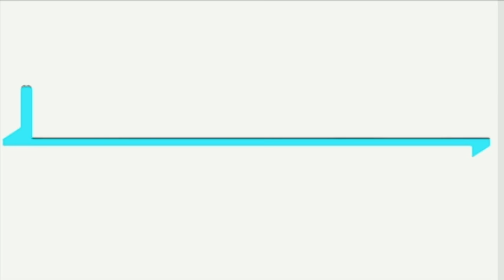How to lay a strong turf cricket pitch ?क्रिकेट पिच कैसे बनाये ? .Turf wicket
How to lay a strong turf cricket pitch / how to make cricket pitch?cricket pitch making.क्रिकेट पिच कैसे .बनाये ? कैसे क्रिकेट पिचों पर काम कर रहे हैं.कैसे करें टर्फ क्रिकेट पिच
पेशेवर पिच परामर्श के लिए शिवकुमार को कॉल करें
cricket coaching.
how to prepare cricket pitch
how to make cricket ground
academy cricket practice
cricket ground
pitch kaise banate hain
under 12 cricket practice
cricket class
cricket coaching for kids
cricket practice
how make cricket pitch
how to make a pitch of cricket
cricket academy
cricket pitch kaise banaen
how is cricket pitch made
how to cricket pitch ready
how to make a cricket pitch at home
cricket club training
how to make a pitch
how to make pitch
international cricket pitch making
make cricket pitch
academy cricket
cricket academy practice
cricket pitch length
cricket pitch making in tamil
cricket turf pitch making
how to make cricket pitch in tamil
peach kaise banaen
pitch banane ka tarika
turf cricket
turf wicket making
wicket banane ka tarika
chhote bacche ka cricket
cricket
cricket academy in chennai
cricket academy practice match
cricket classes
cricket club
cricket coach training
cricket coaching batting
cricket coaching centre
cricket coaching tamil
cricket ground kaise banaye
cricket ground pitch
cricket pitch banane ka tarika
cricket pitch kaise banaya jata hai
cricket selection
how a cricket pitch is made
how pitch is made
how to create cricket pitch
how to make pitch at home
how to play cover drive
het me cricket pitch kaise banaye
kids cricket
stadium kaise banta hai
à¤•à¥  à¤°à¤¿à¤•à¥‡à¤Ÿ à¤ªà¤¿à¤š à¤•à¥ˆà¤¸à¥‡ à¤¬à¤¨à¤¾à¤  à¤‚
academy training
astro turf cricket pitch
boost camp cricket training
cement pitch cricket
club
cover drive cricket
cricket academy video
cricket akademi
cricket clubs
cricket coach
cricket coaching in tamil
cricket cricket kit
cricket drills for kids
cricket ground measurement
cricket ground size
cricket pitch construction
cricket pitch mat
cricket practice academy
cricket school
cricket sikhane wala
cricket speech kaise banaye
cricket stadium kaise banta hai
cricket stadium making
ground cricket
how to make a cricket ground
how to make a cricket pitch without roller
how to make a cricketer
how to make a pitch at home
how to make cricket pitch in farm
how to make cricket pitch in stadium
how to make season ball
how to play cover drive in cricket
how to practice cricket at home
how turf pitches are made
kids cricket coaching
length of cricket pitch
little boys cricket match
making cricket ground
making cricket pitch at home
making pitch for cricket.
lal mittiki pitch or kale mittiki picth kaysa hota he

Laid by Cric Ethics Mr.Siva Kumar: 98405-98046, 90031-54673
(VIDEO IN HINDI),Cricket wicket preparation,turf wicket preparation.Soil test,academy,cricket,drives,strokes.on drive,off drive,cricket pitch kaise banaye.how cricket pitches are made.cricket pitch.cricket pitch kaise banate hain.pitch making cricket.